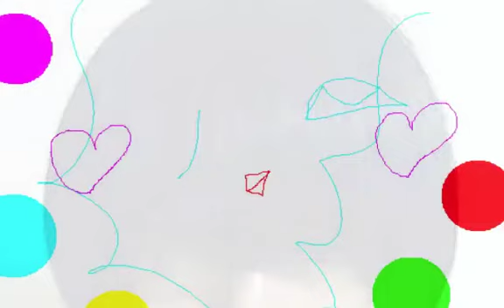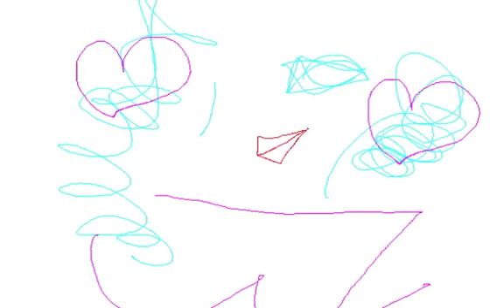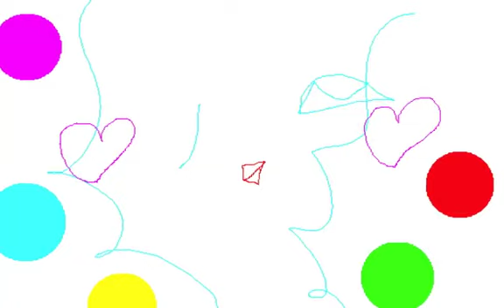STARDUST METAL/Graphic Design and Music and Movie By Yoshikazu Oshiro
STARDUST METAL MUSIC SOUND

Music/Composition/Performance/Arrange/Produce/Graphic/Design/Yoshikazu Oshiro
Painter/Graphic Designer/Musician/Poet/Photographer/Dancer/Critic/Multimedia Artist/Yoshikazu Oshiro